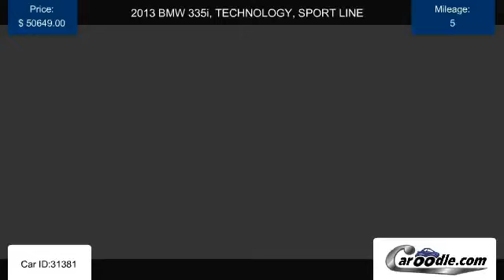Used 2013 BMW 335i, TECHNOLOGY, SPORT LINE for sale in Vista CA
Find many Used BMW models and trims at Caroodle.com
Listed by Mossy BMW of Vista in Vista, CA.